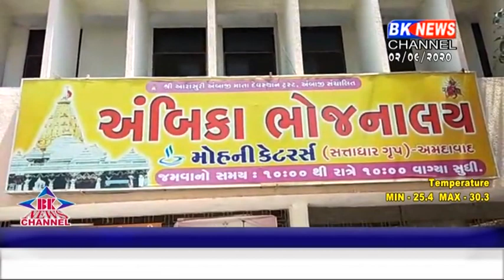જગત જનની મા અંબાનો ભાદરવી પૂનમનો મેળો આજે ભક્તો વિના જ સંપન્ન થઈ ગયો